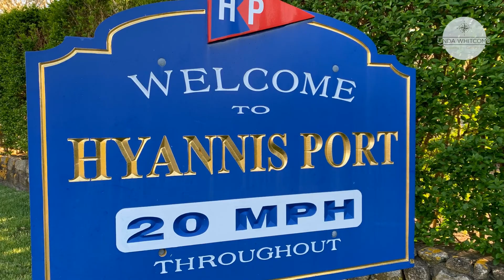Hyannis Port MA Cape Cod Tour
Hyannisport MA Neighborhood Tour  Hyannis Port Massachusetts

Updated  5/27/2020: Median price for a home is $2.5 mil. Least expensive home for sale is currently $999,000 and the most expensive is $22,500,000.

Thinking or buying a home on Cape Cod? Do you love history and desire to be part of it? You need to check out Hyannis Port!

Join me on a quick tour around the village to see Hyannis Port homes for sale plus all the great things that Hyannis Port has to offer

Learn More about buying a home in Hyannis Port here:
Virtual Reality House Hunting:

I serve buyers and sellers in the Cape Cod, MA area.